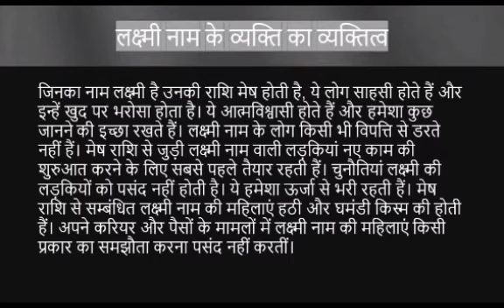Lakshmi नाम के लोग कैसे होते हैं | lakshmi name meaning | Name vala